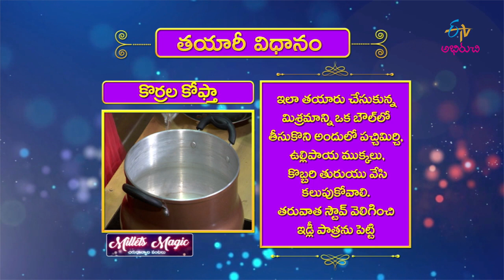Korrala Kofta | Milets Magic | 30th April 2019 | ETV Abhiruchi